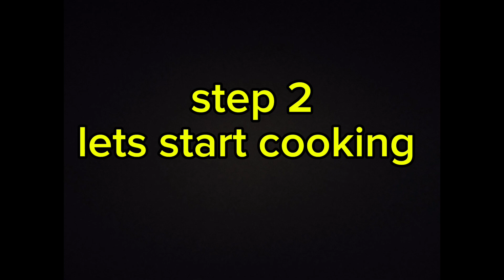Shimla mirch aloo ki sabzi by cooking ideas.